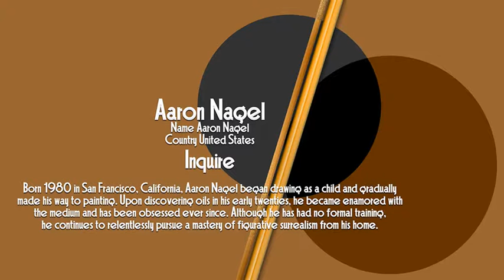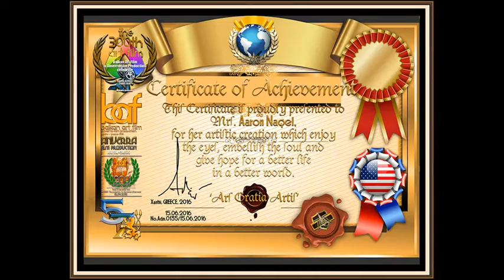ANVERRA FP 2016 - Aaron NAGEL - The ART of Aaron NAGEL...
BALKAN Art FILM & ANVERRA Film Production 2016 , presents:
Aaron NAGEL - The ART of Aaron NAGEL ...